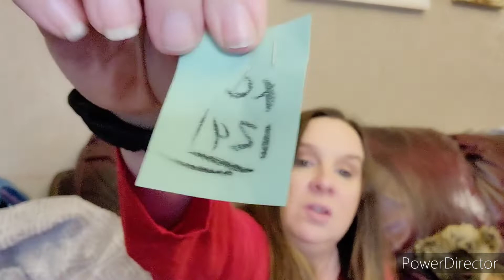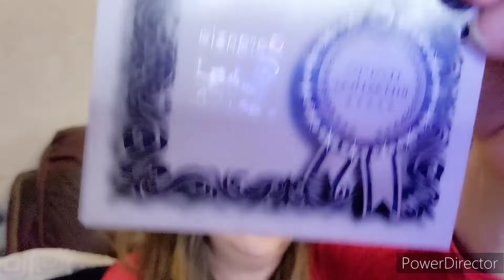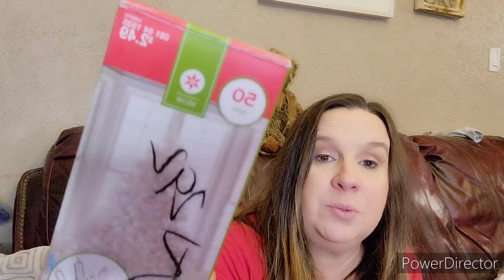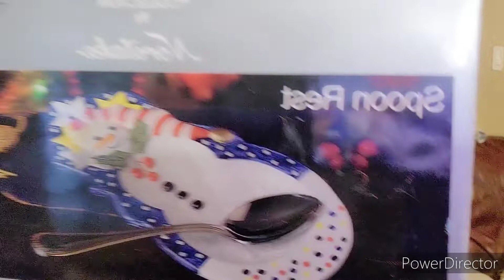Thrift Haul / Thrift Shopping w/ Friends /Christmas & Winter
Hi Friends! I hit a couple new Thrift Store & I went Thrift shopping with Caroline & Joan from Thrift Quenn Vlogs.  Go check out Joan's Channel

“And do not forget to do good and to share with others, for with such sacrifices God is pleased.” Hebrews 13:16p